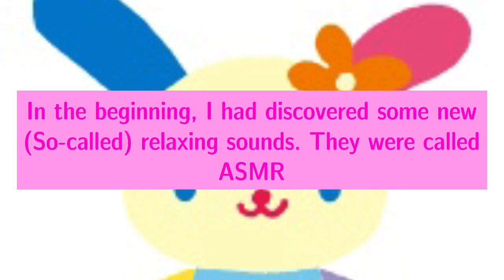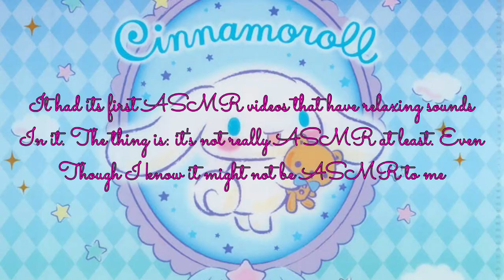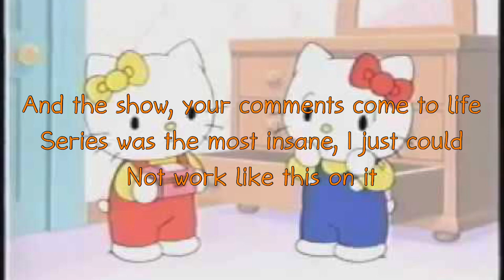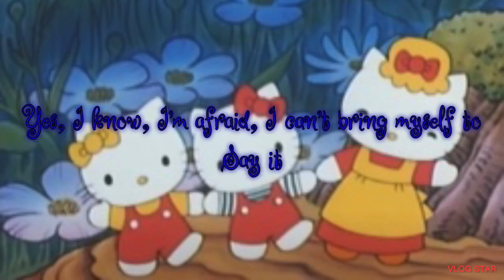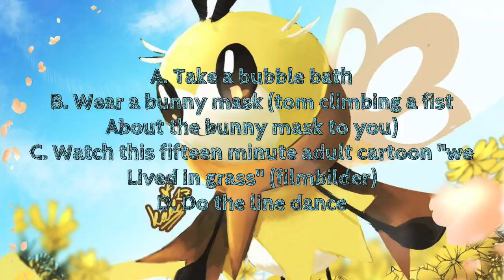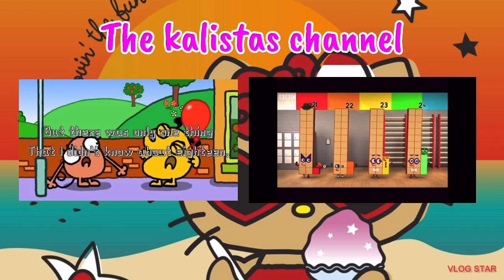For @Pinkfong: what's the big deal with ASMR??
About the kalistas channel:
Meet kalista and her friends:
Kalista